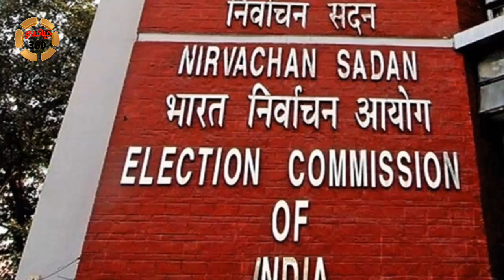தம்பிக்கு இவ்வளவு வெறியா ? வாக்களித்துவிட்டு இளைஞர் என்ன செய்தார் தெரியுமா?